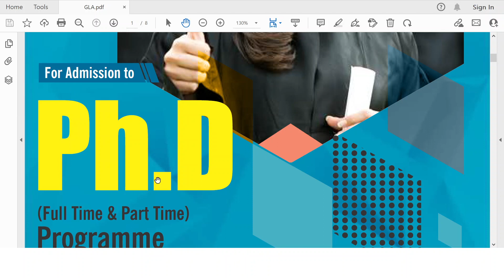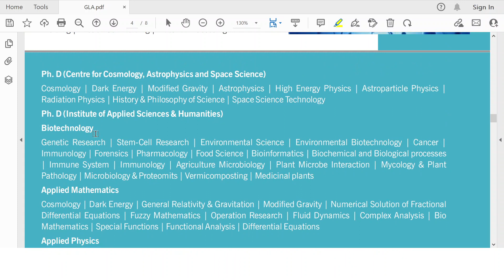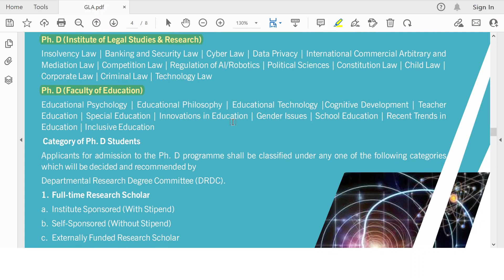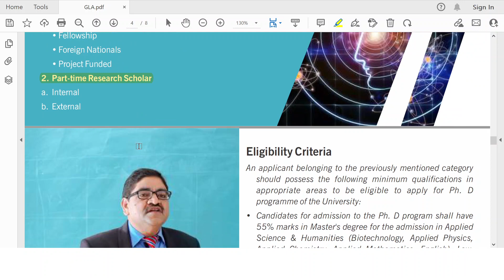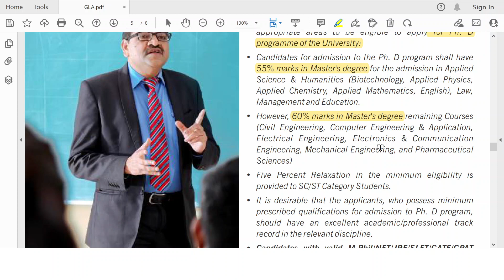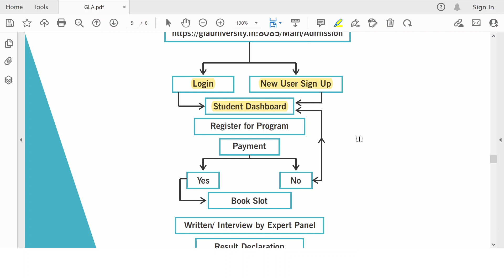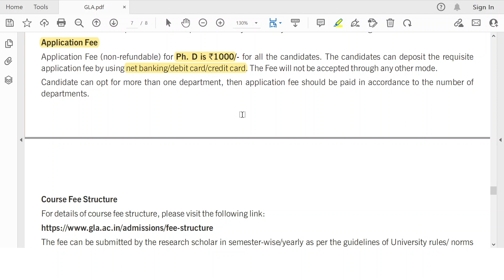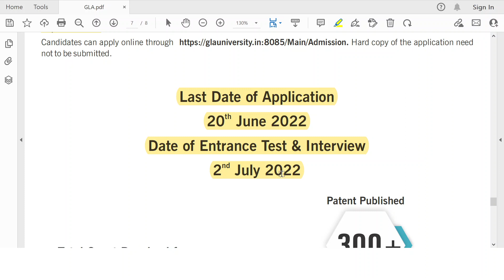GLA University | PhD Admission Notice | 2022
The GLA University, Mathura invites Online applications for admission to various courses in Doctor of Philosophy (Ph.D).

Doctoral Programme:-:-
Ph. D (Institute of Pharmaceutical Research)
Ph. D (Institute of Engineering & Technology)
Ph. D (Centre for Cosmology, Astrophysics & Space Science)
Ph. D (Institute of Applied Sciences & Humanities)
Ph. D (Institute of Business Management)
Ph. D (Institute of Legal Studies & Research)
Ph. D (Faculty of Education)

PhD Categories:-
1) Full-Time
2) Part-Time

Eligibility Criteria:-
Candidates for admission to the Ph. D program shall have 55% marks in Master's degree for the admission in Applied Science & Humanities ( Biotechnology, Applied Physics, Applied Chemistry, Applied Mathematics, English), Law, Management and Education.
However, 60% marks in Master's degree remaining Courses ( Civil Engineering, Computer Engineering & Application, Electrical Engineering, Electronics & Communication Engineering, Mechanical Engineering, and Pharmaceutical Sciences).

Note:-
Last Date of Application: 20th June 2022
Date of Entrance Test & Interview: 2nd July 2022

Candidates with valid M.Phil. / NET / JRF / SLET / GATE / GPAT scores are exempted from written test.

Financial Assistantship:-
A financial assistantship of `25000/- per month will be awarded for deserving full time Ph. D scholar.

Address:-
Campus: 17 KM Stone, NH#2, Mathura-Delhi Road, P.O.: Chaumuhan, Mathura- 281 406 (UP), India.